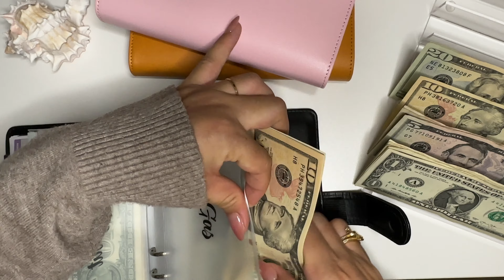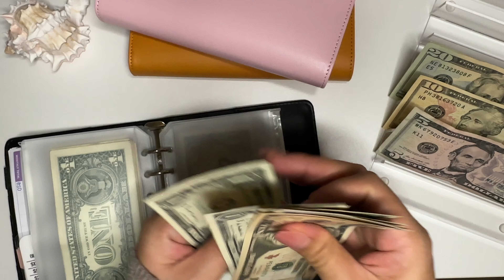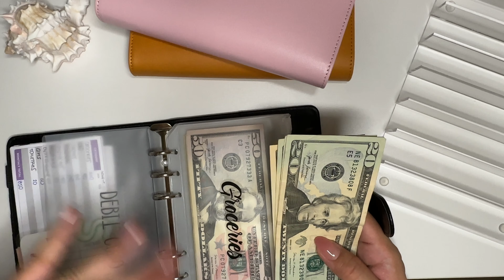Cash Stuffing | 2nd Paycheck January | Beginner | Hawaii Debt Free Journey | Ramsey Method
Black A6 Budget Binder w/envelopes
Pink/Yellow A6 Budget Binder no envelopes
A6 Cash Envelopes no zipper (15 count)
Budget Label Stickers (140 count)
Acrylic Cash Tray

If you use my code, you get 100 points and I get 100 points 😄

☺️ ABOUT ME:
I'm a 34yo soon-to-be mama living in Hawaii and I started this cash stuffing journey to help me and my family create healthy spending habits in hopes of becoming debt free and more financially secure.